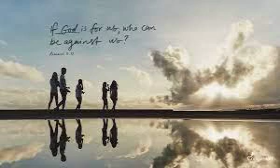TPM Malayalam Song 346| Yesu Innumennum Nallavanallo| யேசு இந்நுமெந்நும் நல்லவனல்லோ